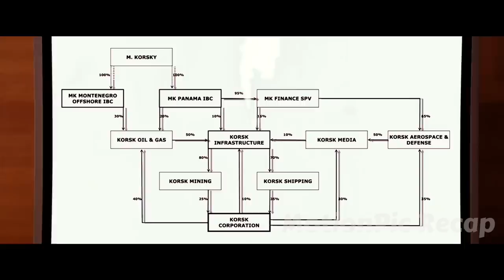Cheated Out of His $20 BILLION Business Empire Inheritance, This Man Has A Canny Way To Take It Back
A man called Nerio Winch wakes up one night and takes a walk on his yacht. As he gets to the aft, he hears a sound from the water, and suddenly a diver appears, pushing him under the water till he drowns. All the board members in W-Group, Nerio Winch’s billion dollar conglomerate firm, are entirely in despair and distress over his sudden death. As it becomes known that Nerio had a secretly adopted son called Largo, a feud begins and different parties try to take control of the company through extreme hostile takeovers…

Movie Name: Largo Winch (2008)